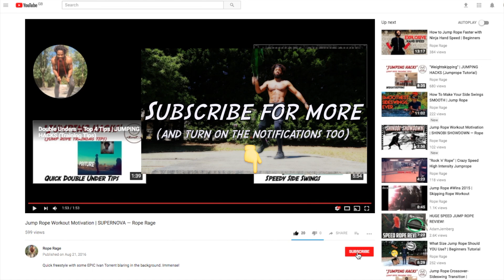Nunchucks Training on the Bronze Bridge — Nunchaku Ninja Vol. 1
Some ninja nunchaku skills. This is the first in a BRAND NEW series of videos that will be posted on this channel.
One of the core facets of Rope Rage training is to break free from the constraints of doing things a certain way, and to allow other disciplines and sports to influence our training.
You'll love these ninja videos.